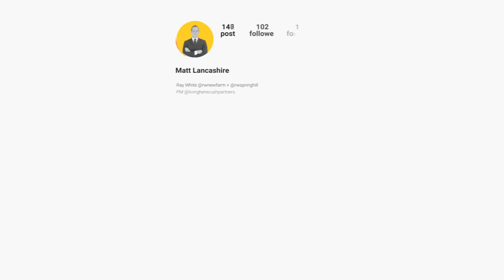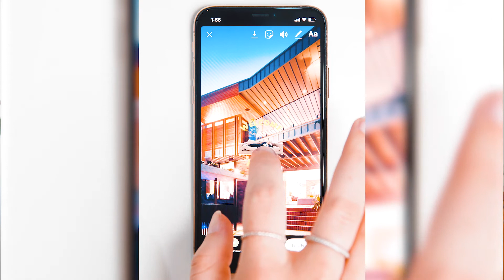The Matt Lancashire story - from rebel to brand champion